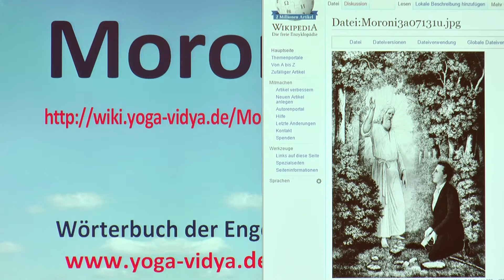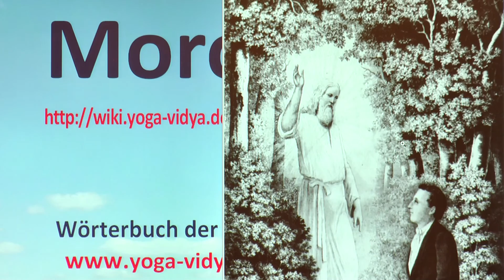Moroni - Engel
Einige Überlegungen zu dem Engel Moroni. Aus welcher Kultur stammt das Wissen um Moroni? Was könnte die heutige Bedeutung sein von Engel Moroni? In welcher Religion spielt Moroni eine Rolle? Engel sind Manifestationen göttlicher Kraft, Aspekte der Wahrheit, Boten Gottes Erfahre hier einiges über rituelle und symbolische Aspekte von Moroni. Bitte um Entschuldigung: Yoga Vidya betreibt keine Engelsmagie, es gibt keine Engelsrituale, Beschwörungen etc. Vielmehr stellen diese Vorträge Überlegungen zur symbolischen und psychologischen der Bedeutung der Engel dar. Wir bitten um Entschuldigung, falls einer dieser Vorträge das religiöse Gefühl einzelner verletzt. Das ist nicht beabsichtigt. Interessant sind auch die Internetseiten

Weißt du etwas zu diesem Thema? Dann schreibe es doch in den Kommentar zu diesem Vortrag über Moroni. Seminare rund ums Thema Energiearbeit